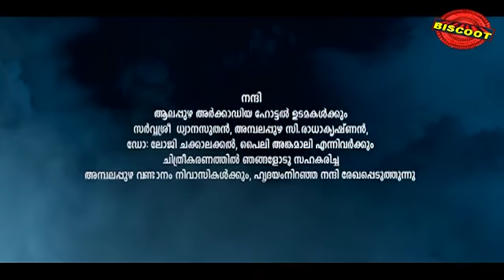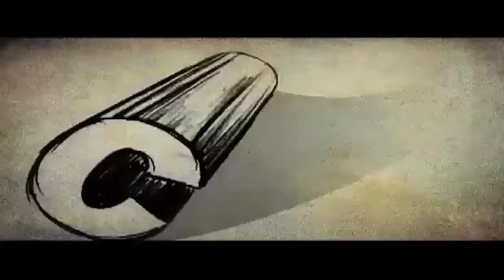Dracula 2013: Full Malayalam Movie Part 1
Watch Full Length Malayalam Movie Dracula released in year 2013. Directed by Vinayan, produced by Akash Films, music by Babith George and starring Sudheer, Shraddha Das, Monal Gajjar, Prabhu, Thilakan, Nassar.